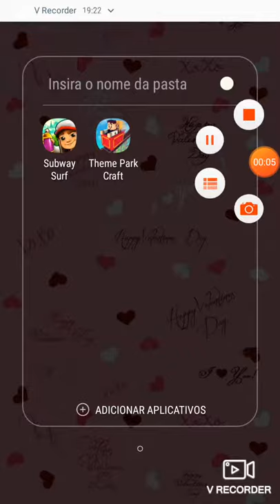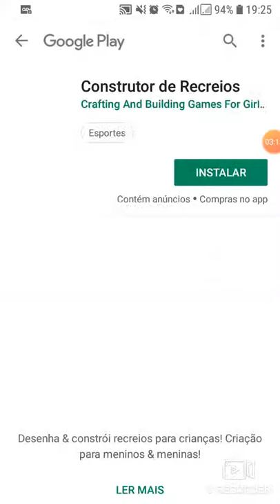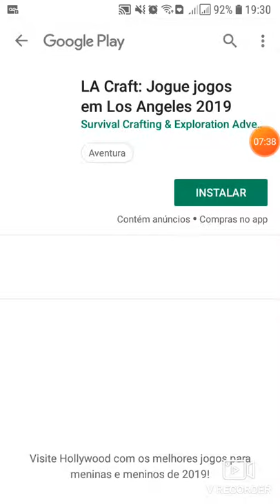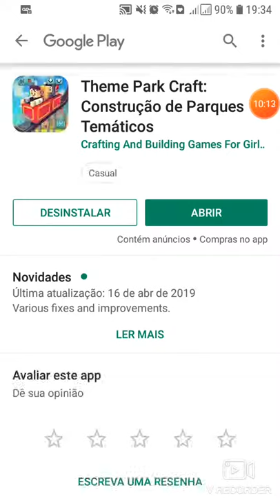Manicreft parque de diversões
Jogando manicreft